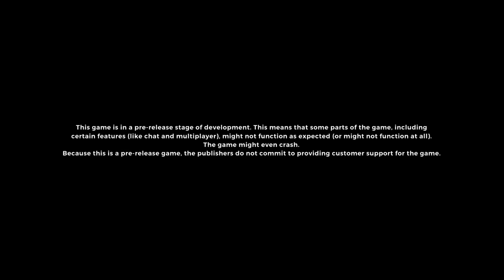DJ KIWI FM PLAYING ROYAL REALM GAME